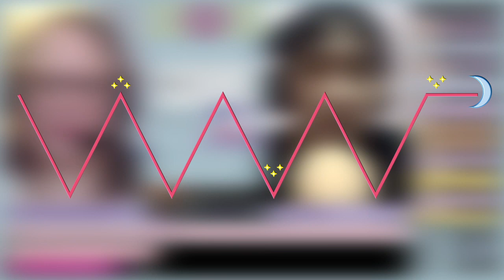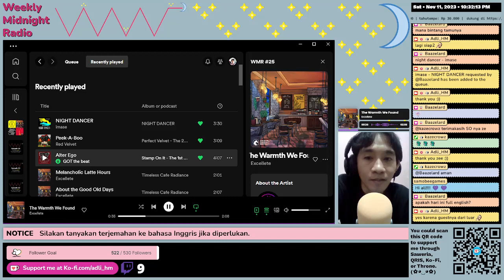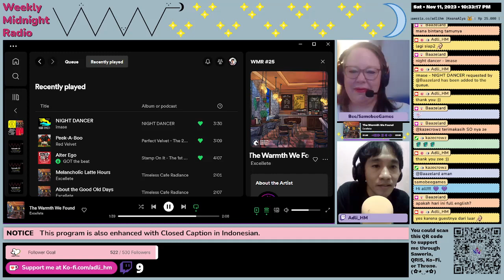(EN/ID) WMR EP 25: Introducing Bee, from Samobee Games •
Weekly Midnight Radio is a program aired every Saturday, 9 PM to 12 AM (GMT+7), on ⁠ This program consists of four segments. In the beginning, Adli will present a recap of games that he played last week (or from the previous WMR program). Then in segments 02 to 04, there will be a guest star, and the purpose is to introduce/get to know more about this guest star. In this episode, the guest star is Bee from Samobee Games.
You could also listen to this podcast on: Spotify, Google Podcast, NOICE, Apple Podcast/Apple Music, Amazon Podcast/Amazon Music, YouTube Podcast, Castbox, Pocket Casts, RadioPublic, or through RSS feed.
English Caption (on Twitch) was created automatically using the OBS Plugin entitled Closed Captioning via Google Speech Recognition by RatWithACompiler.